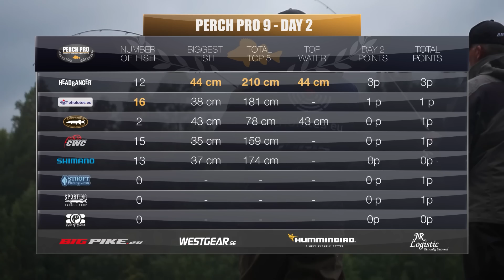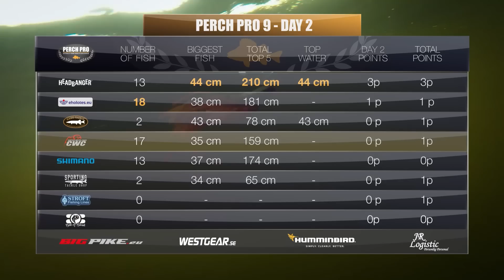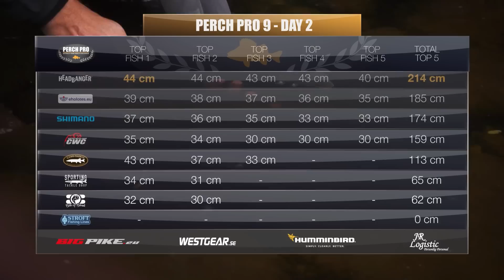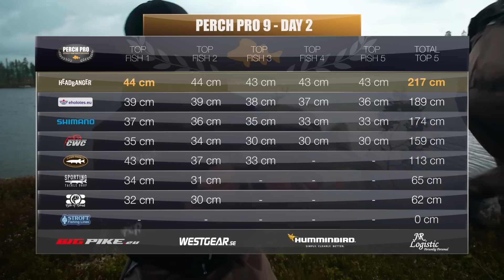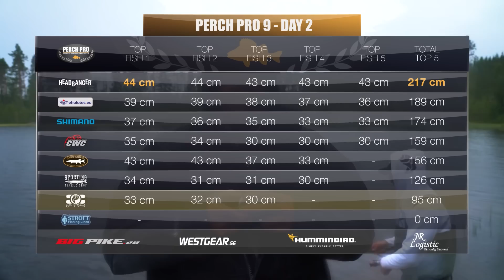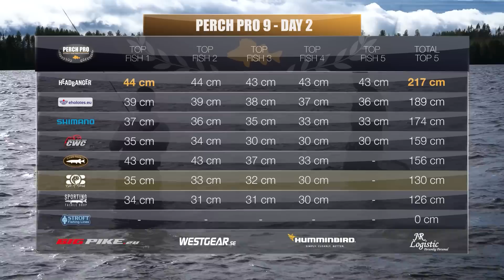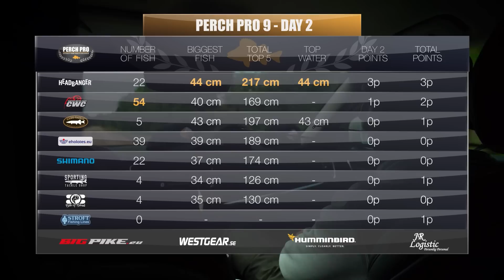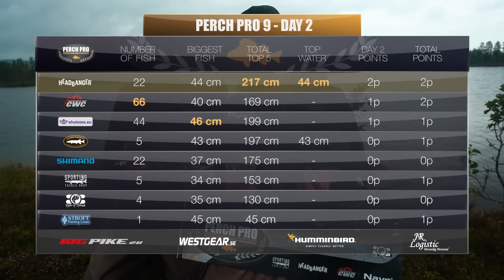PERCH PRO 9 - Aflevering 4 (Dutch Version)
16 vissers vissen 480 uur en proberen daarin zoveel mogelijk en zo groot mogelijke baarzen te vangen - waar dan ook in Europa. Dit is PERCH PRO 9.

De 8 teams die meedoen aan PERCH PRO 9 zijn:

Shimano - Pelle Seth & Thierry Nguyen
Catch with Care - Adam Orre & Evert Oostdam
Nays/Stroft - Dustin Schöne & Tobias Ekvall
Bite of Bleak - Peter Fredriksson & Richard Nurmi
Sporting/Z-Man - Stephan Nielsen & Tomas Helge Sköld
Headbanger - Emanuel Swärd & Markus Teilus
Kingfisher Reisen/Camo Tackle - Marius Miesen & Matthias Vohl
Eholotes.eu - Martins Balodis & Kristians Godins

Dit seizoen zijn er 6 afleveringen, die elke vrijdag om 19:00 CET online komen tot en met 20 januari.

Welk team denk jij dat dit jaar zal winnen?

We hopen dat jullie genieten van dit seizoen!